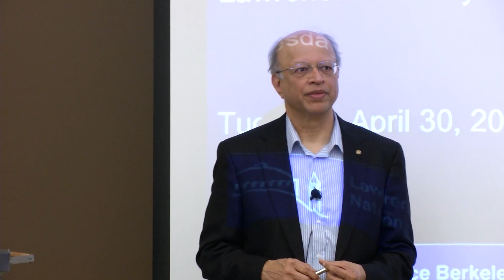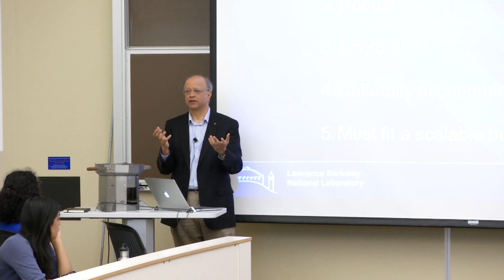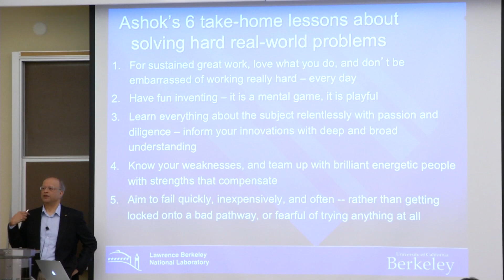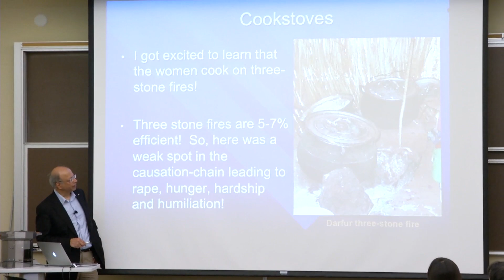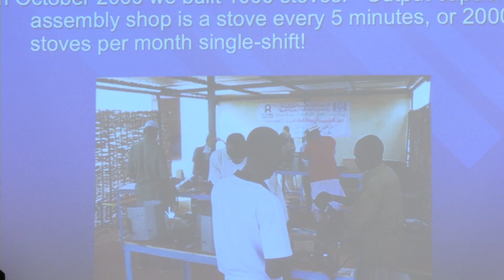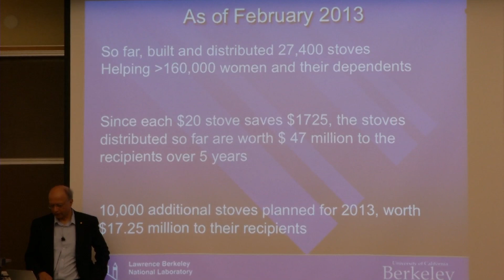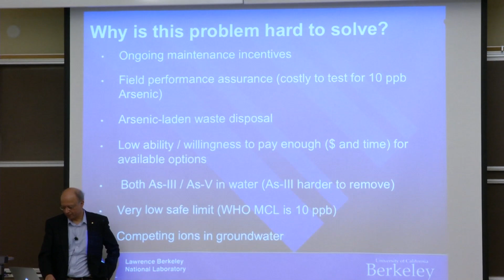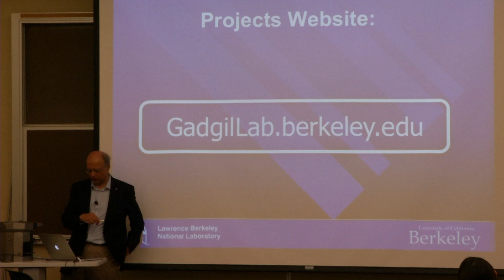Ashok Gadgil: Innovating Technologies for the Poorest Two Billion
Ashok Gadgil gives a seminar on the Berkeley-Darfur Stove and Electrochemical Arsenic Remediation (ECAR), two recent innovations that could improve the lives of millions of the poorest people on earth. Gadgil is a faculty member in the Civil & Environmental Engineering Department at UC Berkeley,